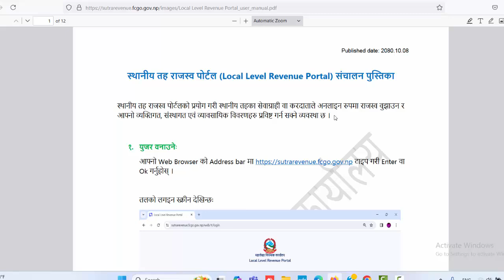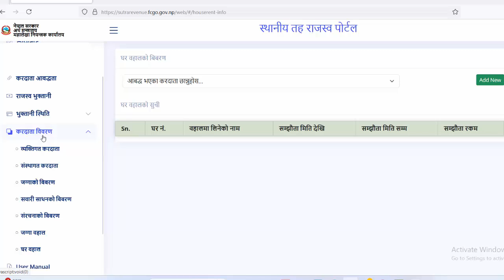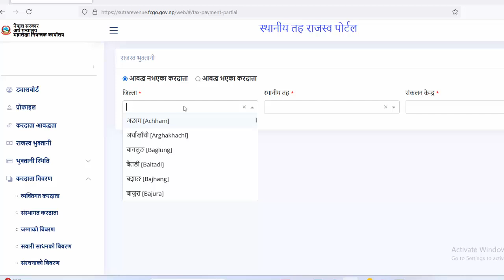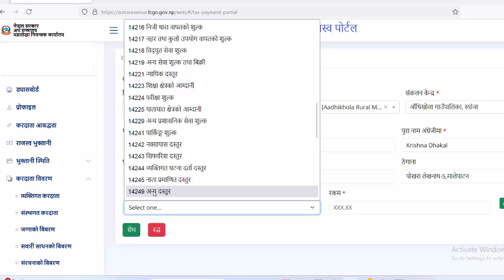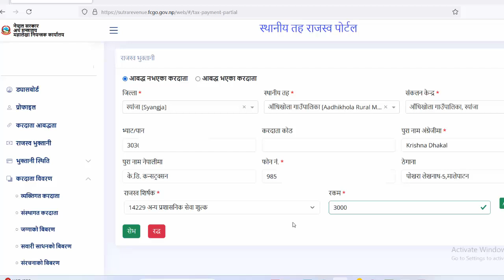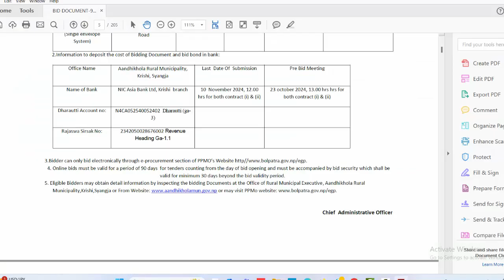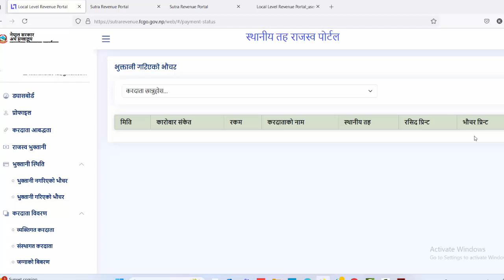स्थानीयतह को राजश्व पनि अब Online || Local Level Revenue Portal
Online Rajaswa (Tax) Voucher || Revenue payment from online